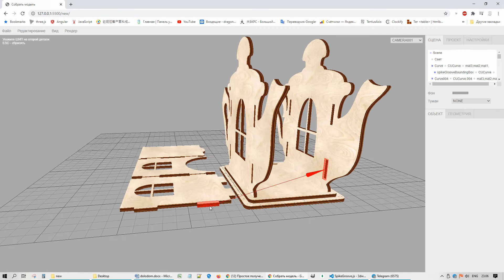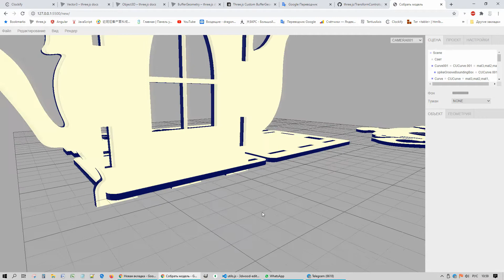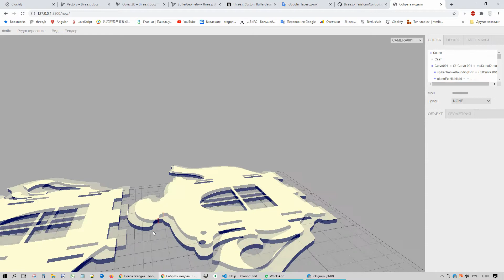Easy assembling (threejs)